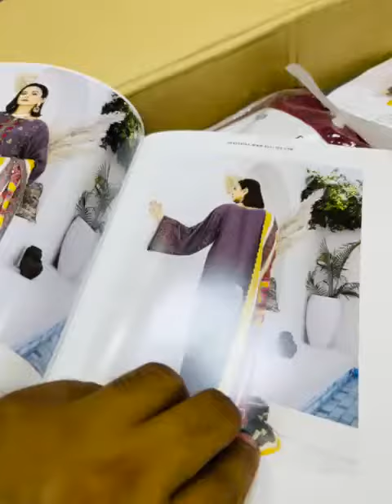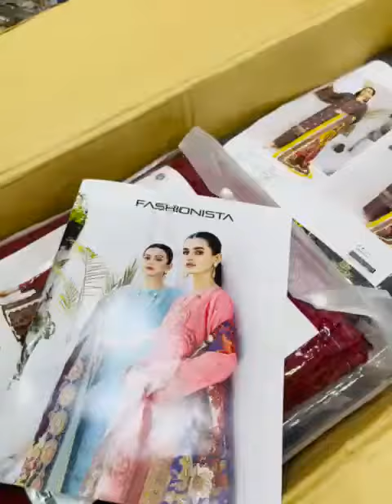Fashionista By GullJee Winter Collection Vol-1-22 Luxury Leather Peach Self Collection